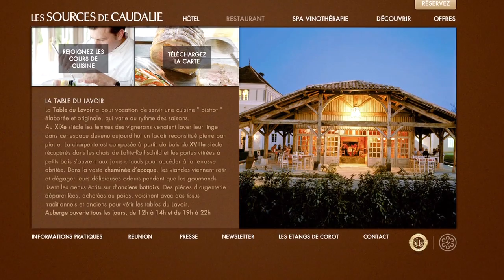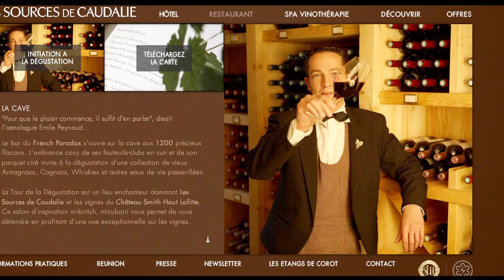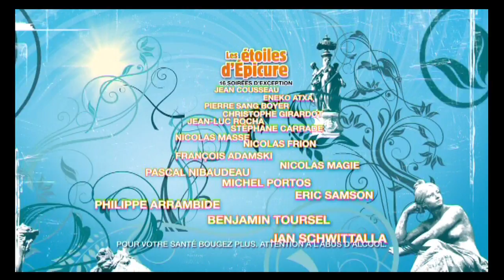Épicuriales 2011, Interview du Chef Nicolas Masse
Epicuriales 2011.
Nicolas Masse, Chef étoilé du Restaurant « la Grand'Vigne des Sources de Caudalie » à Martillac.
En 2009, il rejoint le restaurant La Grand'Vigne des Sources de Caudalie à Martillac . Dès l'année suivante, il y retrouve une étoile au guide Michelin.